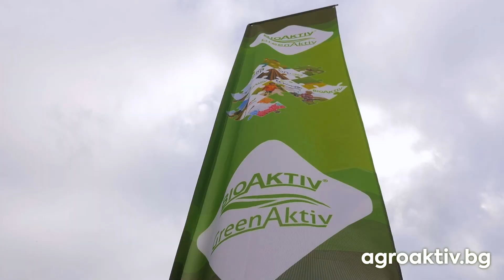Bioaktiv & GreenAktiv - Portfolio - БиоАктив и ГрийнАктив - Портфолио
Каква е тайната?
Неслучайно AgroAktiv e система за печелившо земеделие. Смело можем да кажем, че сме открили формулата за успех! Тя се крие в комбинацията на продуктите BioAktiv, които подобряват плодородието на почвите видимо още от първата година на употреба с продуктите GreenAktiv, които се грижат за листното подхранване на културите.
Успешна формула за успешни стопани от опитни специалисти – това сме ние, AgroAktiv!
Нашите професионални консултанти ще ви дадат правилните съвети какво, кога и как да комбинирате, за да извлечете максимума от своята продукция. Индивидуалното отношение е гарантирано!
За нас земеделието се измерва с добиви, устойчивост и добре поддържани ниви.
Доверете ни се, защото НИЕ ИМАМЕ ГРИЖАТА!

Какво може да получите от нас:
v
ВСИЧКО ЗАПОЧВА ОТ СИЛНАТА ПОЧВА!
 Повече и по-равномерно усвоим азот – през цялата вегетация;
 Подпомага естествените почвени процеси на минерализация и нитрификация;
 Повишава устойчивостта на растенията и изгражда неблагоприятна среда за развитието на патогени в почвата;
 Подпомага развитието на микроорганизмите, най-вече на аеробните;
 Изгражда по-структурирана почва – подобрява задържането на въздух и вода;
 Стимулира по-бързото разграждане на растителни остатъци от предходна реколта;
 Подпомага образуването на хумус;
 Повишава качествените показатели на културите;
 Повишава добивите като цяло;

ТЕЧНИ ТОРОВЕ ЗА ЛИСТНО ПОДХРАНВАНЕ
 Формула, съобразена със съответната култура и съдъжаща нужните хранителни елементи, която гарантира, че няма да има ограничаване на добива от липса или недостиг – Закон за минимума на Либих;
 L-аминокиселини – аминокиселини от органичен животински произход, произведени на база на процес с естествена ферментация;
 Фиксирана доза за максимален ефект – при нас няма „ОТ/ДО“;
 Мобилизира храненето през кореновата система;
 Добавен процес на “Кавитация“ в производството – по-бързо усвояване, с по-малко енергия;
 Смесимост и разтворимост на 100% – еднородна и хомогенна смес – забравете за запушените дюзи!;
 Хелатиран с EDTA за по-бързо и пълно усвояване;
 Включена технология „Грандер“– структурирана вода при производството;
 Подсилва естествения имунитет и повишава устойчивостта на посевите на болести;
 Намалява чувствителността на растенията при засушаване;

БИОЛОГИЧНИ АГЕНТИ ЗА БОРБА С ВРЕДИТЕЛИТЕ
Трихограма е доказано решение на този проблем.
След 30 годишна пауза, „Органик Инвест Биозащита“ възстанови производството на Трихограма в България. Технологията и качеството са съобразени с най-високите световни стандарти. „Органик Инвест Биозащита“ ООД, активира единствената лаборатория за производство на „БиоАгент – Трихограма“ в Източна Европа. Условията и технологията са от най-висок клас. Компанията разполага с най-добрите специалисти по производство на Трихограма в региона. В допълнение е привлякла външни консултанти от световно ниво, които следят и гарантират за високото качество.

ТЕХНОЛОГИЧНИ ОСНОВНИ ТОРОВЕ
Азотните торове на CICh (Завод за Химични Торове Новодари – Румъния) са защитени от иновативната технология „N-Guard“. Тя гарантира запазване (Инхибиране) на азота до 100 дни. Това дава възможност храненето на пшеницата през пролетта да се извърши еднократно. Същото важи и за слънчогледа и царевицата – едно внасяне за цялата вегетация. Инхибирането на процеса на Нитрификация и Амонификация се извършва с помощта на сложна комбинация от 5 елемента от растителен произход, които не вредят на микробиологията в почвата, а даже я стимулират.
Фосфорните торове на CICh са с бавно освобождаване в рамките на 9-12 месеца по патентован технологичен модел „Nutri TOP“. При него съвременният синтетичен полимер Amesal предпазва свързването (блокирането на фосфора) с металните елементи и калция поради по-високата си отрицателна зареденост. Така се избягва създаването на неусвоими фосфати и следователно фосфорът, третиран по технология с Amesal, е в пъти по-достъпен от растенията и за много по-дълъг период от време.

МОБИЛНА ЛАБОРАТОРИЯ ЗА ПОЧВЕНИ АНАЛИЗИ
„БиоАктив и ГрийнАктив“ ООД e първата компания в Източна Европа, която може да измери почвените показатели чрез мобилна станция.
Резултатът се получава за 3 мин. в електронен вид с уникално висока точност. Клиентите на „БиоАктив и ГрийнАктив“ ООД ползват услугата „Мобилна лаборатория“ абсолютно безплатно. Целта е да помогнем на нашите клиенти да направят най-добрия избор на минерални торове, да препоръчаме начин, с който сега и в дългосрочен план да се погрижат за плодородието на нивите, които обработват.
Когато почвата е силна, здрава и балансирана – ПЕЧЕЛИМ ВСИЧКИ!

МЕТЕО-СТАНЦИИ ЗА ПРЕЦИЗНО ЗЕМЕДЕЛИЕ